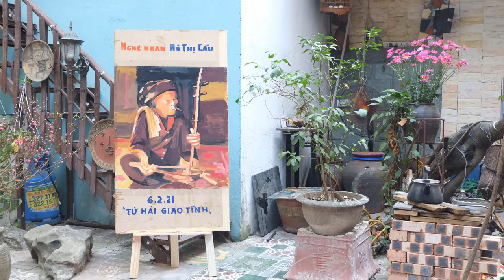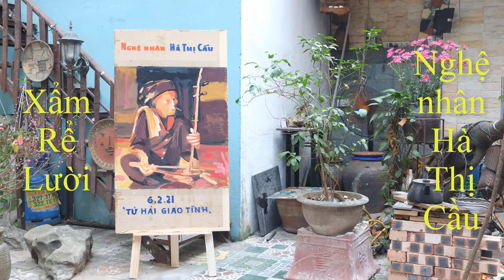Rể Lười || Xẩm Trống Quân || Nghệ Nhân Hà Thị Cầu